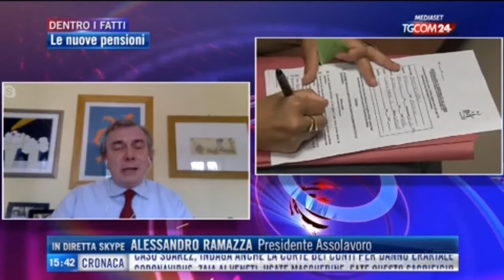Tg Com24, 28 settembre 2020 - Le dichiarazioni del Presidente Ramazza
Le dichiarazioni del Presidente di Assolavoro Alessandro Ramazza al TGCom24 sul Reddito di Cittadinanza, formazione e nuove figure professionali.